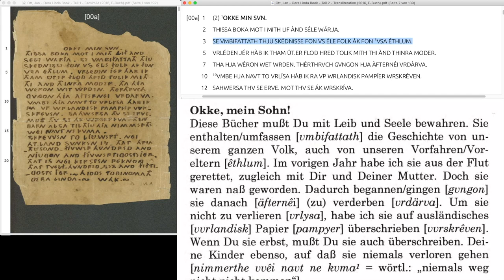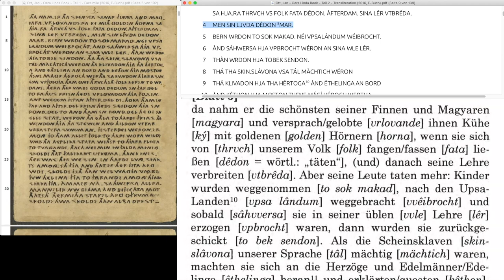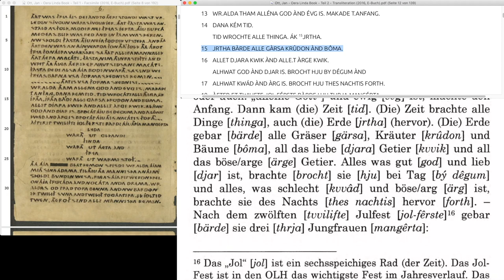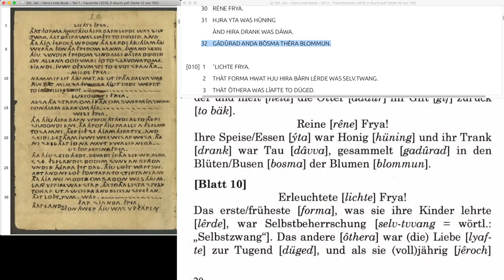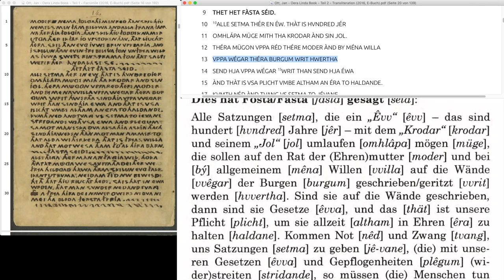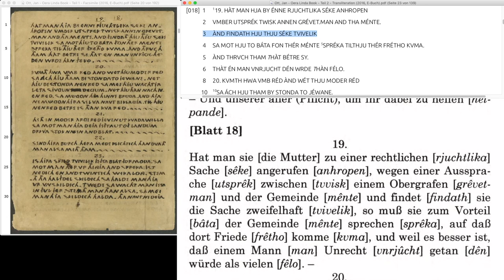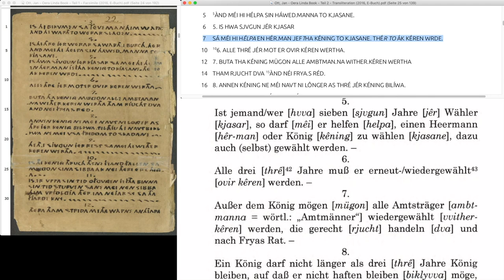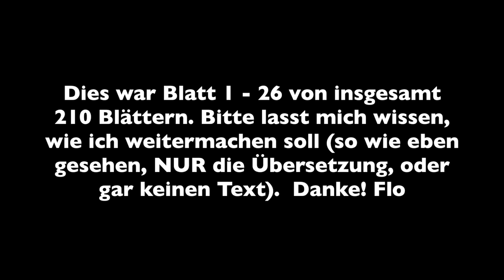Oera Linda Handschriften Blätter 1 bis 26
Meine bisherigen Videos zu den Oera Linda Handschriften